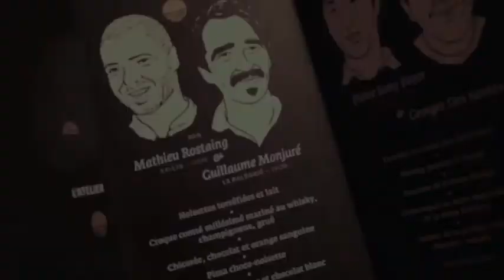Tartine de foie gras, chocolat et champignons blancs par Matthieu Rostaing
Pendant le Sirha 2013, Matthieu Rostaing et Guillaume Montjuré ont concocté un goûter pour une vingtaine de Lyonnais, dans le cadre des ateliers Nespresso.
L'ancien chef du 126 a notamment préparé une tartine de foie gras, chocolat blanc, champignons champs, et bouillon de champignons et moule crue. Explications.